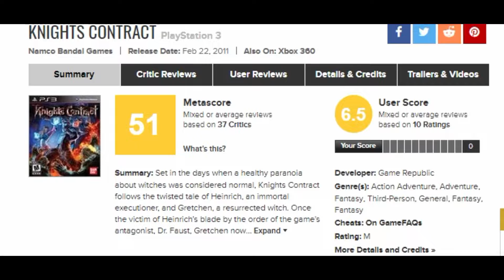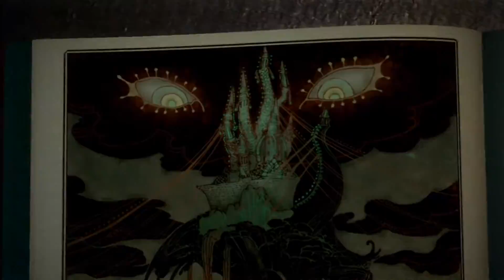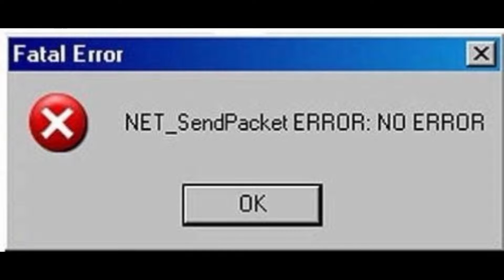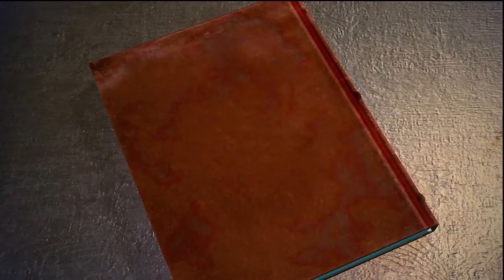KNIGHTS CONTRACT [Review] - A prototype for modern classics? - CactusKris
Selected for being a reported terrible character action game, this dark fantasy adventure surprised me with ideas, that maybe were to soon for the gaming world.
Please enjoy as I talk about a game, that had the right ideas, but flawed execution.
The knight, the witch and CactusKris.